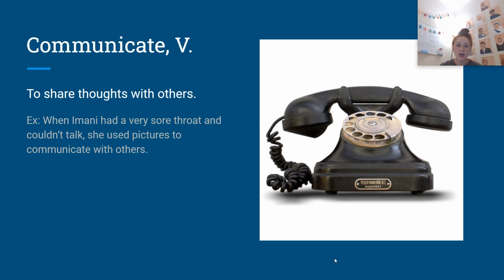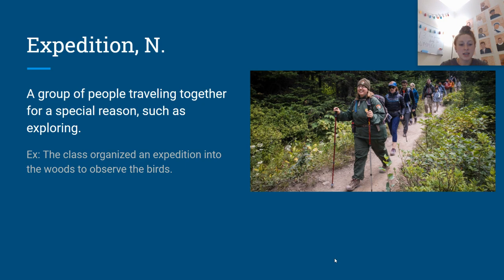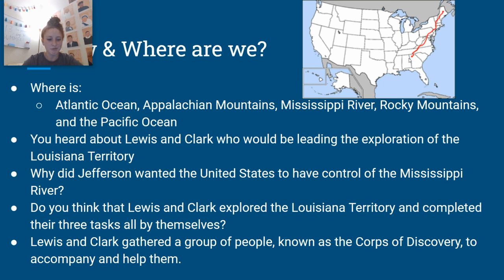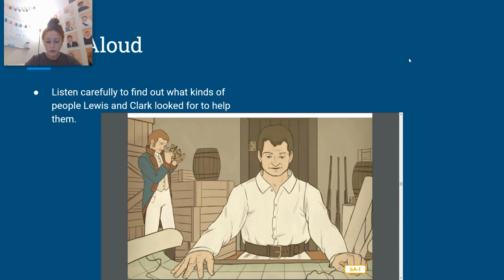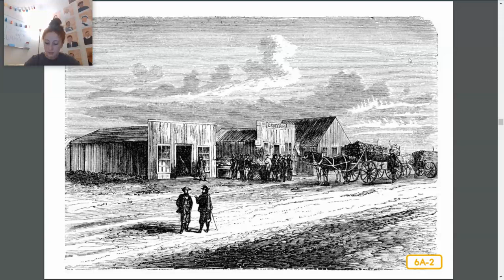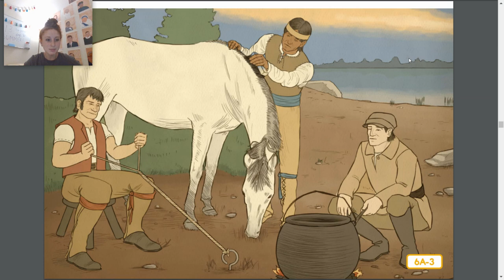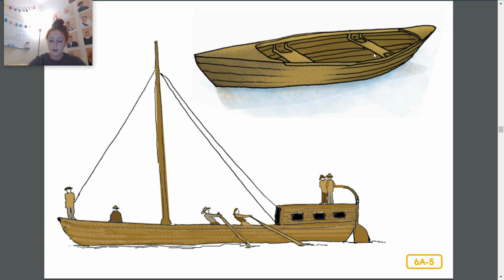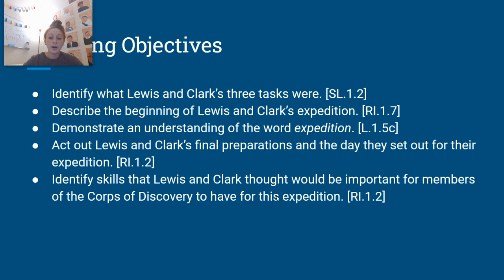CKLA D11L6: Lewis and Clark- The Journey Begins